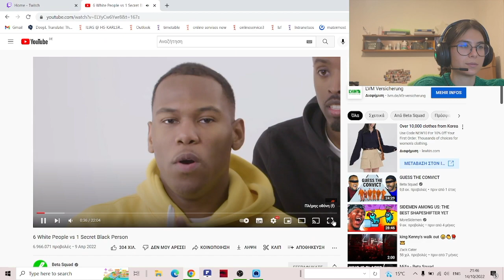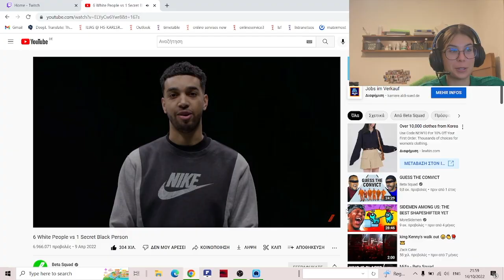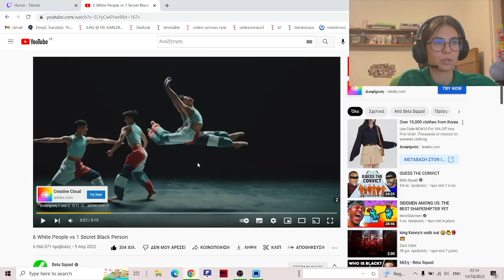6 White People vs 1 Secret Black Person BetaSquad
Reacting to Sharky and Nico pretend to be White lol   ..